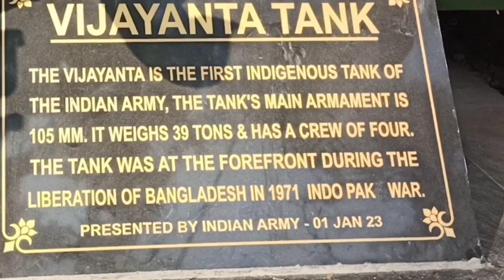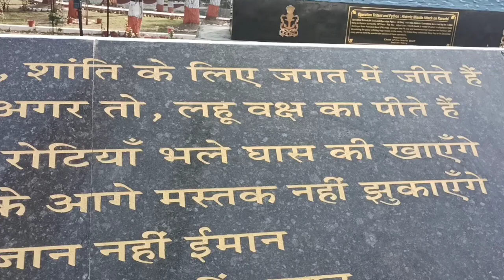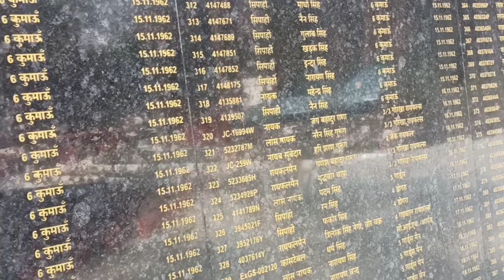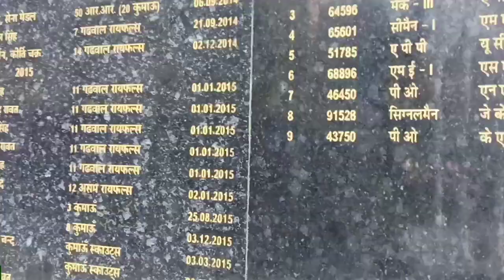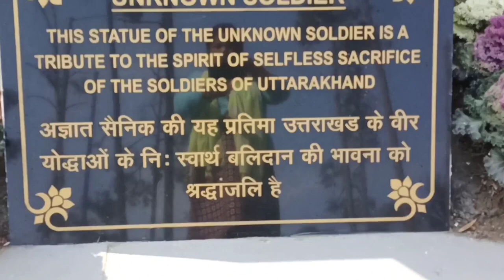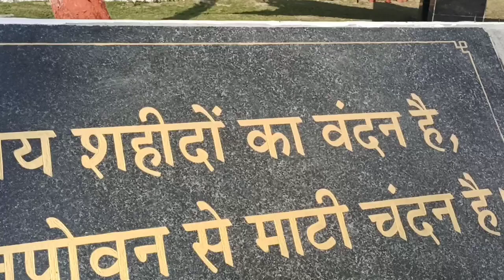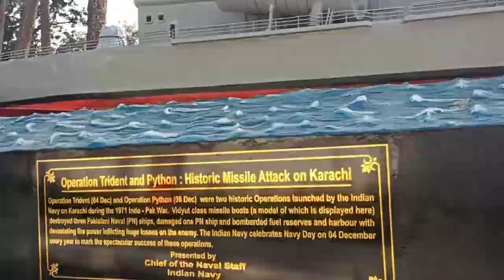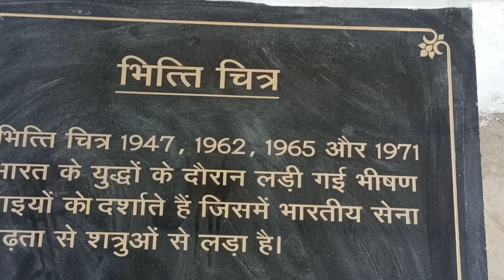Uttarakhand ke Veero ka Shaurya Sthal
Uttarakhand ke Veero ka
Shaurya Sthal
Uttarakhand temple
war memorial in uttarakhand dehradun
dehradun ka vaar memorial